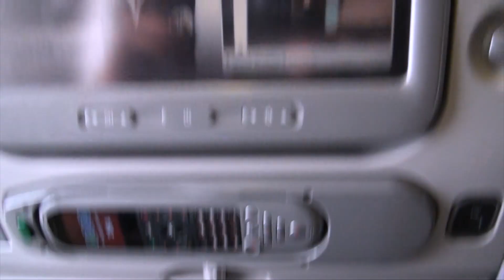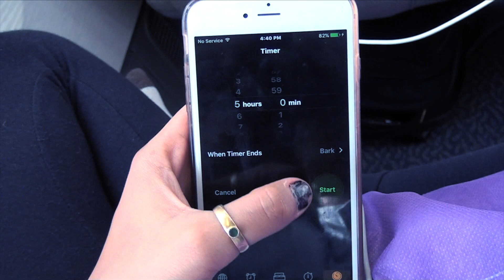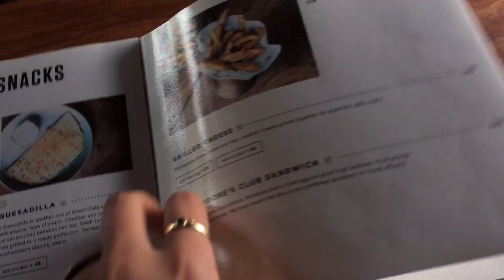MY TRIP TO INDIA 2017 -Sahiba Chadha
Hello guys,
I went to India! it was amazing as you will see in this vlog

Social media-

Category